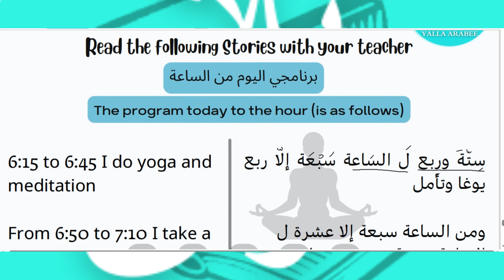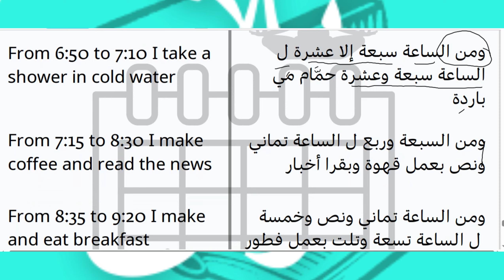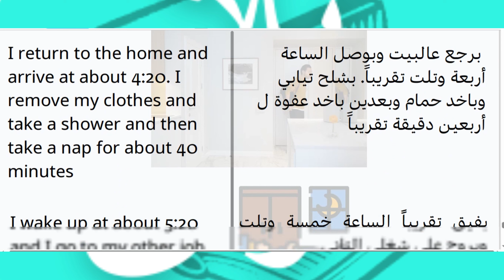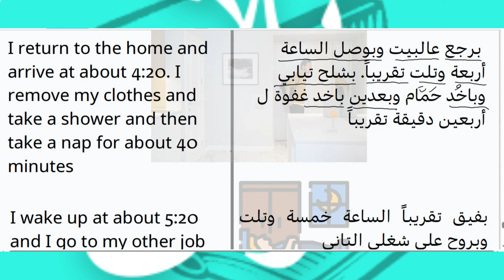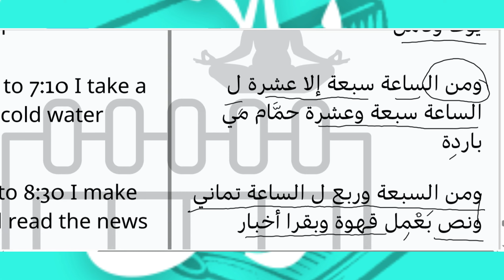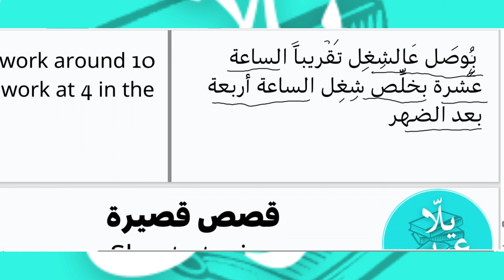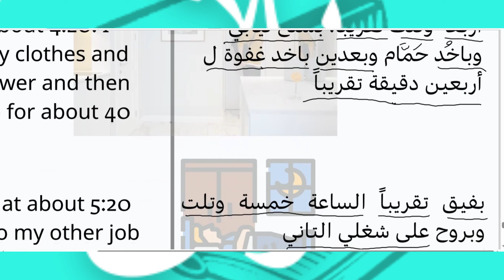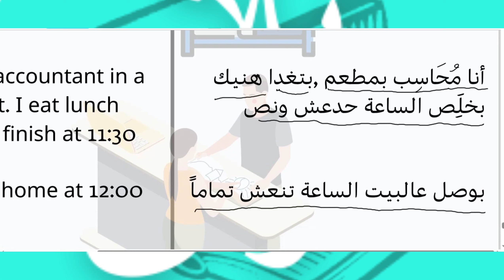A Story in Arabic to help you talk about daily life and telling time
Welcome to our lesson using a short story to talk about daily life! We will be reading the transcript out loud with explanation to specify the times of day for a daily schedule. So if you want to learn about how to talk about your day in detail in Arabic, this story is for you! Improve your reading and listening skills and follow along with this lesson

Organizing the time during the day
Daily work schedule
Translated short story

Learn Levantine Arabic Letters Easy for beginners with Samer
Useful, relevant content to help you fall in love with learning Levantine Arabic.

Our Mission
We created this channel to provide a variety of resources to help Arabic language learners and their teachers. We focus on the Levantine dialect, which is spoken in Lebanon, Syria, Jordan, and Palestine.

Many students experience frustration when they learn that the MSA (Modern Standard Arabic, or Fusha) they studied in school does not help them communicate in daily life. If you want to understand what people are saying, and communicate with native speakers, it is necessary to study a dialect. Unfortunately, there is not nearly as much content to help students with dialects as there is for MSA. We want to contribute to changing this!

So we teamed up and created this project! Yalla Arabee is created from the perspectives of an Arabic teacher and an Arabic student. So we know what works, and what doesn't when it comes to learning Arabic from both sides!

محطة عبور - transit station
Podcast by Yalla Arabee

Learn Arabic
Arabic teacher
Arabic language lessons
Learn the language from scratch
Language learning for beginners
Speak Arabic easily
Speak Arabic like an Arab

تعلم اللغة
تعلم اللغة العربية
تعلم العربية
لغة عربية
تعلم اللغة من الصفر
تعليم اللغة
تعليم العربية
arabic alphabet